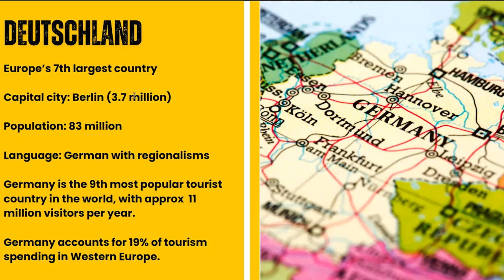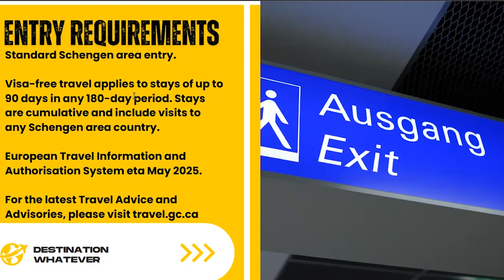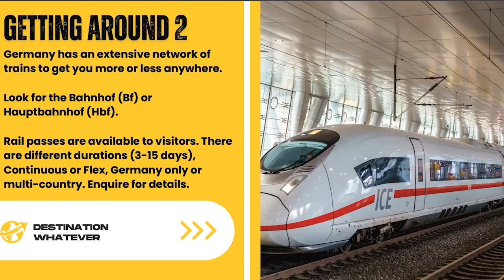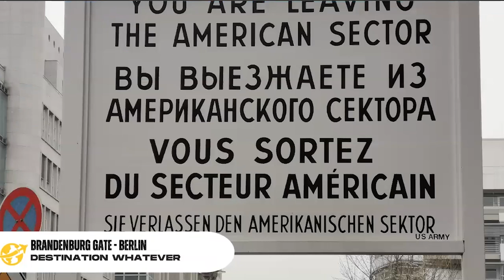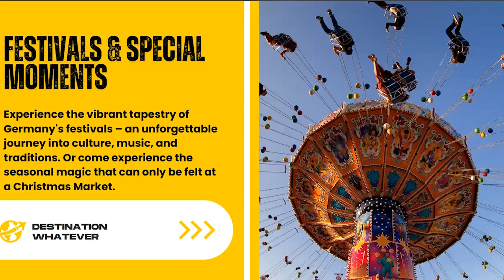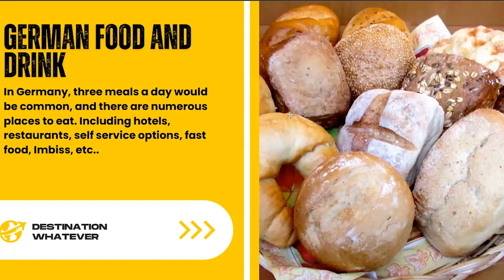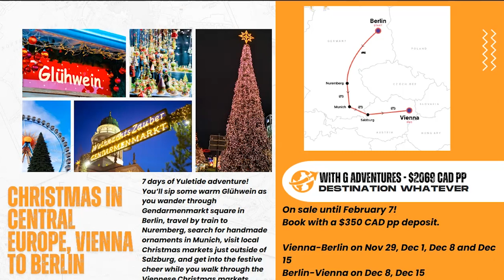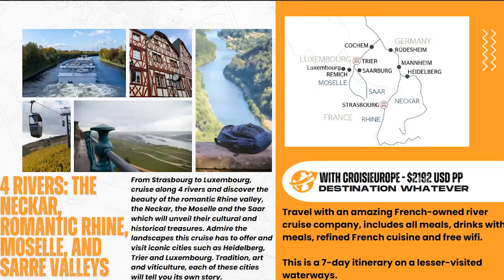Germany Travel Talk | 30-Minute Travel Info Sessions on Zoom | destinationwhatever.com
"🌍 Explore Germany's Diverse Landscapes with destinationwhatever.com! 🇩🇪✈️

Join me on a virtual adventure through Germany, where I've curated essential travel information to make your journey truly exceptional. From the picturesque coastline along the North Sea to the enchanting rivers and waterways cutting through the heart of the country, my travel guide covers it all.

Discover the charm of coastal towns, explore historic riverfront cities, and immerse yourself in the unique beauty of Germany's water landscapes. I provide insider tips, cultural insights, and practical advice to ensure you make the most of your trip. Whether you're hiking in the Bavarian Alps or cruising along the Rhine, this is your passport to unforgettable experiences. 🌐✨ GermanyTravel ExploreGermany WaterfrontWonders"

I specialize in crafting unforgettable experiences for the intrepid traveler. For more travel education, inspiration and service,